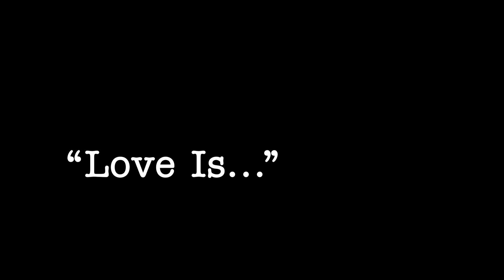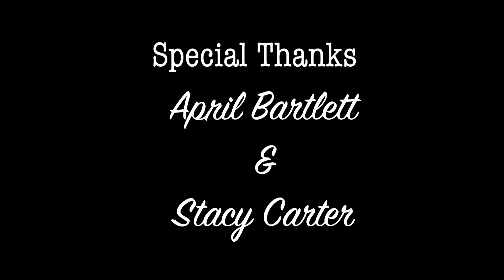SOPHIE FATU - Final Notes on "Love Is..." EPISODE 4 - Sophie talks about her day at CAPITOL RECORDS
Due to the overwhelming response from fans we have created another video around the making of Sophie Fatu's first EP "Love Is..."  In this episode, Sophie talks about her experience at Capitol Records, one of her favorite singers (*hint* Michael Buble) and some of the songs she sings.

Sophie started her singing career at the age of 4, when she was featured on NBC's "Little Big Shots" with Steve Harvey. Her viral videos of Sinatra covers earned the love of fans all over the world. At the age of 5, Sophie was first invited to The Ellen DeGeneres Show, where she performed "Fly Me to the Moon".  Sophie Fatu’s audition for AGT consisted of singing Frank Sinatra’s “My Way”.  She appeared on Season 13 of America’s Got Talent.

It takes a village to make an EP as special as “Love Is…” starting with Executive Producer Greg Curtis and co-Producer/“Mom-ager” and World-renowned concert pianist Victoria Fatu.  Greg spent 21 years in the publishing, recording, and creative development areas of the music entertainment business.   He is also the Founder and President of Extraordinary Records & Extraordinary Artists, ventures born from a deeply connected and genuine love of music and the music creators.

We assembled a team of legacy musicians to support Sophie in her first EP.  Music Contractor Joe Soldo, Music Recording Engineer Gary Lux, Piano Player Tom Ranier, Bass Player Chuck Berghofer, Drummer Jeff Hamilton, and Bari Sax Player Gene “Cip” Cipriano to name a few. Vocals and mix by Tony Friedman.  Conductor/Arranger Rob Wasilauski.  Sophie was also supported by her father, World Renowned Violinist Cristian Fatu.